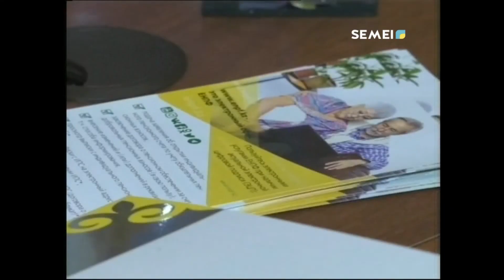ЗЕЙНЕТАҚЫ ЖИНАҚТАРЫН ЖОСПАРЛАУ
Жастар арасында зейнетақы жинақтарын жоспарлау мәдениетін қалыптастыру және өзін-өзі жұмыспен қамтушыларды жүйеге  тарту. Семейде «Қазақстан Республикасының зейнетақы жүйесінің негіздері» тақырыбында дөңгелек үстел өтті.
ФАРИЗА ОҢҒАРОВА